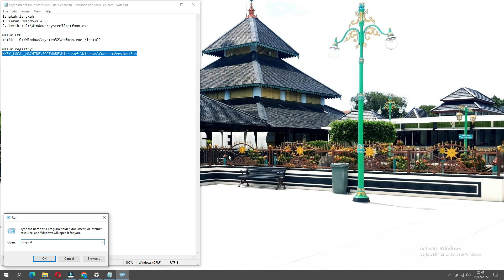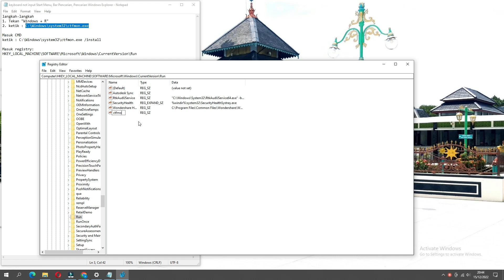100% Work ! Keyboard Cannot Input Search on Windows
keyboard cannot input search on windows